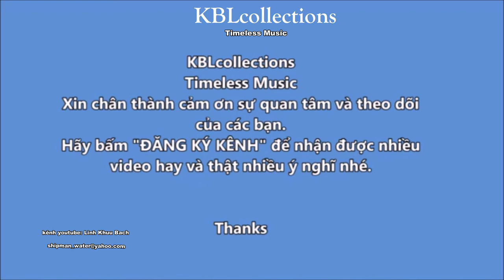Nhạc không lời Piano Donna Donna Joan Baez KBLcolections (cover)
DONNA DONNA
sáng tác: Joan Baez
nhạc không lời Piano